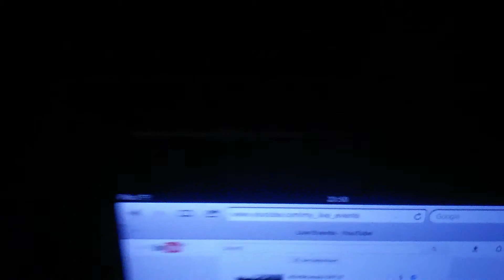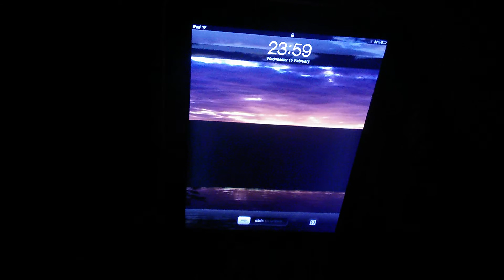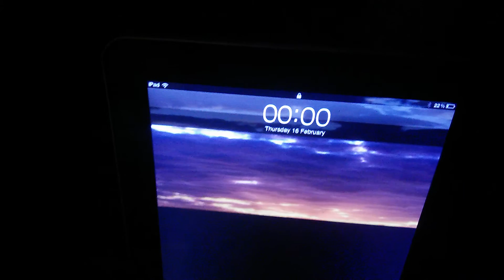Wednesday vlog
The first ever Wednesday vlog